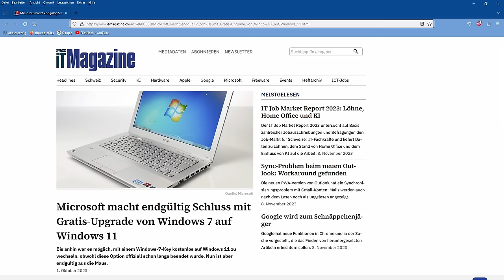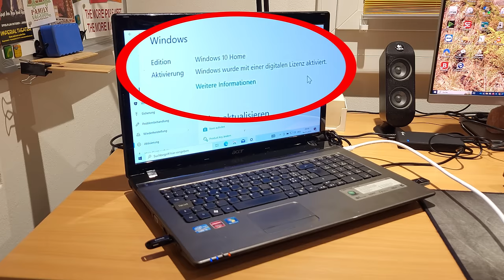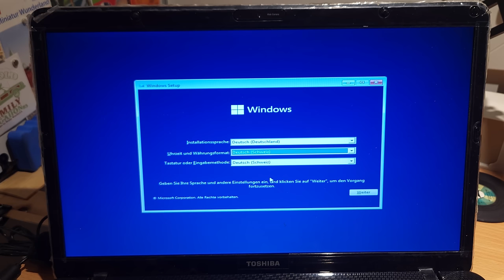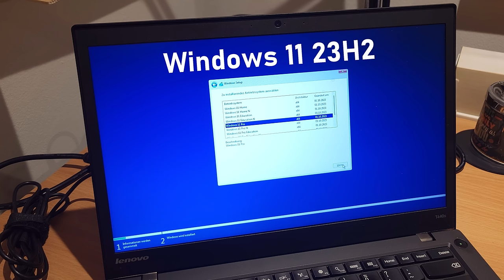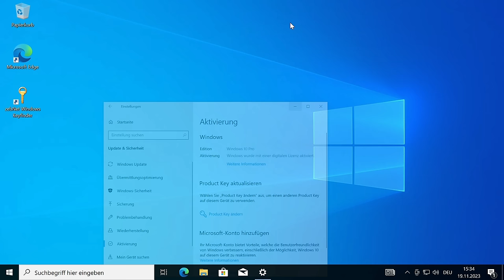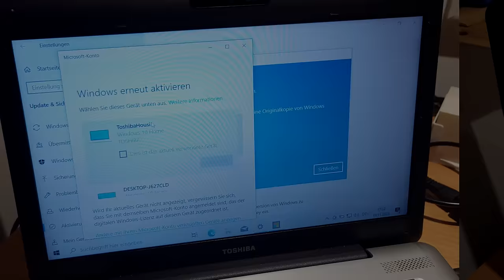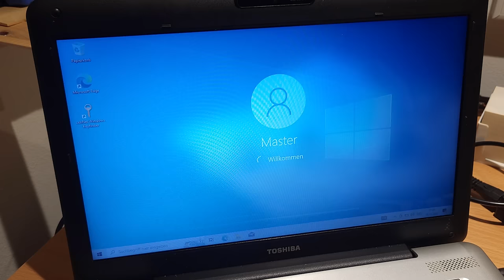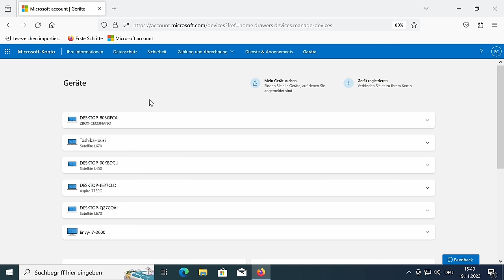Windows 7 / 8 Lizenzen nicht mehr gültig für Aktivierungen von Windows 10 und 11 – Oder geht's doch?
Microsoft hat Ende September 2023 bekanntgegeben, dass Upgrades von Windows 7 oder 8 auf Windows 10 und 11 nicht mehr möglich sind.
Nach 7 Jahren wurde dieser Service beendet.
Ist ja kein Problem, bei bereits migrierten Geräten bleibt die Aktivierung trotzdem erhalten.
Was ist aber, wenn eine wichtige Komponente eines upgegradeten Gerätes kaputt geht und nach einer Reparatur Windows 10 / 11 wieder installiert werden muss?
Funktioniert dann die Aktivierung nicht mehr?
Genau das werde ich in diesem Video testen.

00:00 Das Problem
00:58 Die Testvoraussetzungen
01:29 Windows 10 Installation - Originalhardware, mit Eingabe des Lizenzschlüssels, vorher nicht migriertes Gerät
03:43 Windows 10 Installation - Ersetzte Hardware, ohne Eingabe des Lizenzschlüssels, vorher nicht migriertes Gerät
05:50 Windows 11 Installation - Originalhardware. ohne Eingabe des Lizenzschlüssels, bereits migriertes Gerät
07:50 Windows 11 Installation - Originalhardware, Lizenz im BIOS, bereits migriertes Gerät
09:15 Windows 10 Installation - Barebone-PC, ohne Eingabe des Lizenzschlüssels, Neugerät
12:25 Computer und Lizenz mit Microsoft-Konto verbinden
13:33 Lizenzreaktivierung über das Microsoft-Konto
15:11 Lokales Konto nach Reaktivierung über Microsoft-Konto hinzufügen
17:16 Testfazit
18:31 Tipps und Tricks
20:01 Danke und auf Wiedersehen

Generische Schlüssel für Windows
Windows 10:
ZebNet Windows Keyfinder:
(Verwendung der Applikation erfolgt auf eigenes Risiko)
Background Animationen von Vecteezy.com:
notjungcg